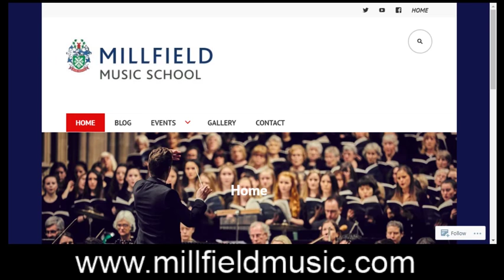Millfield Foyer Live 20th September 2018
A lunchtime gig showcasing the songwriting and arranging talents of our pupils.